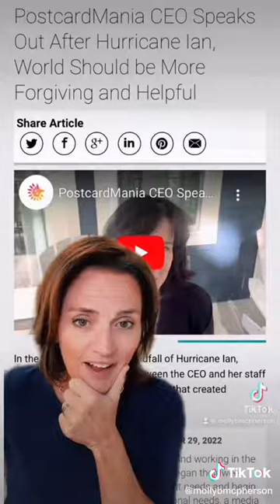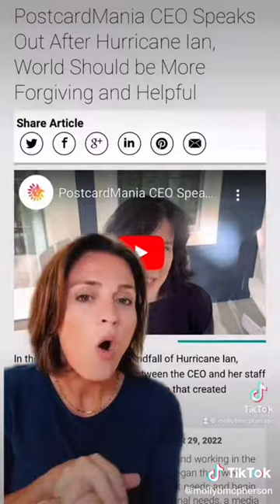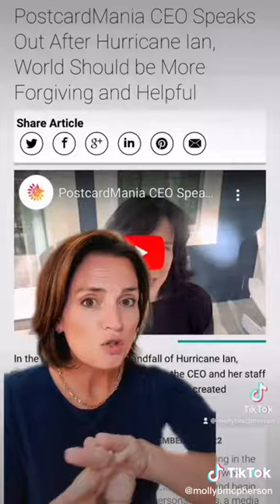PostcardMania CEO Joy Gendusa responds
PostcardMania CEO Joy Gendusa responds to the backlash her company has received in the wake of Hurricane Ian.  Look for two often-used tactics by leaders who do not want to accept responsibility for their actions:

1) Framing
2) Hostile Media Effect

To learn more, listen to the 10/11 episode of the Indestructible PR Podcast with Molly McPherson.